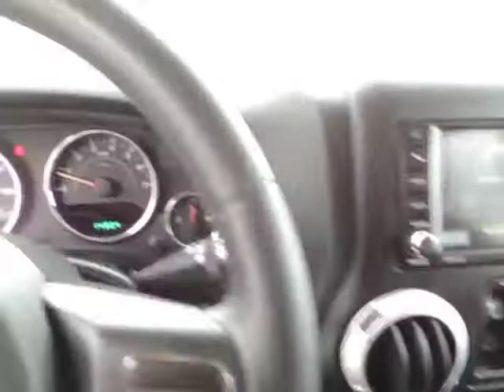2013 Jeep Wrangler Unlimited San Antonio, Austin, Victoria, San Marcos, TX 2954A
Wyatt Arp Chrysler Dodge: Servicing Sequin, TX near San Antonio, Austin, Victoria, San Marcos, TX
2013 Jeep Wrangler Unlimited Rubicon - Stock#: 2954A - VIN#: 1C4BJWFG5DL535407

1550 W. Kingsbury Street